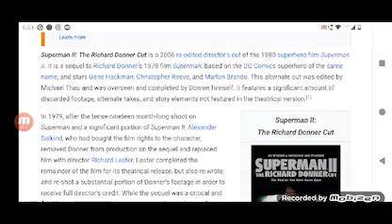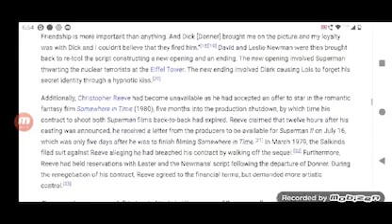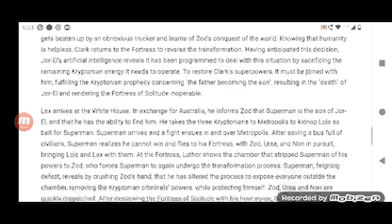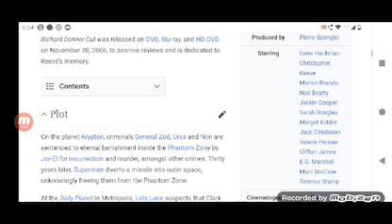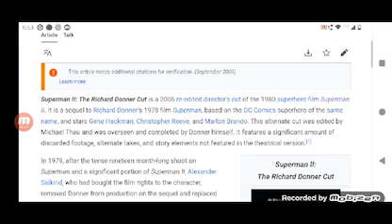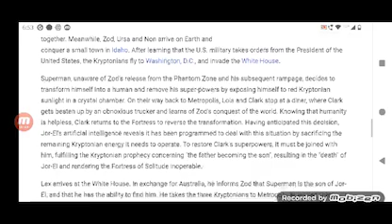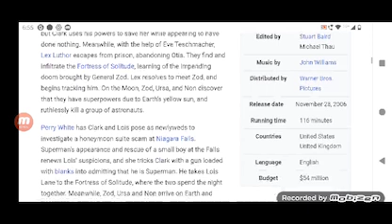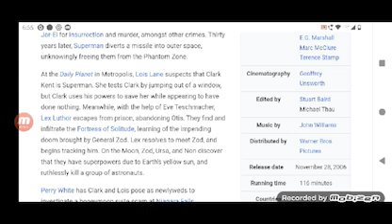Superman 2 The Richard Donner Cut Full Movie Super Review and Fact in Hindi / Christopher Reeve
Note: In this video we will tell you about Super review of Movie Superman II: The Richard Donner Cut.